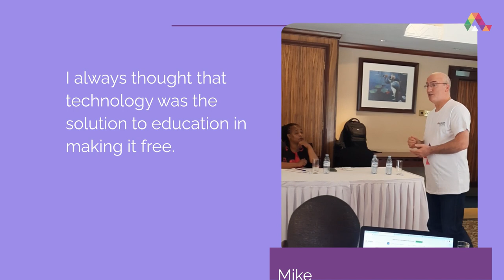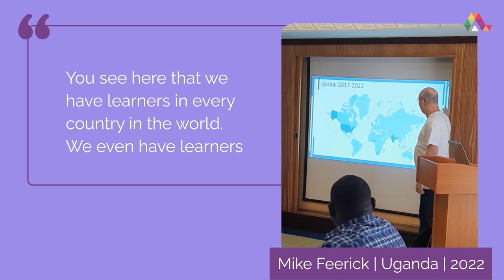Alison in Action | Technology is making education free!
Mike Feerick, our CEO/Founder, has always believed that technology was the answer to problems in the traditional education system. This very thought spurred Mike on to provide a solution to this problem by creating Alison.

Alison is in a field of its own, as we provide a range of free products in an industry that traditionally has very high-profit margins. Our objective is to provide education to everyone, not just those who can afford it. The traditional education system takes too long to teach too little. Alison aims to provide content on every subject that traditional education provides, for free.

The range of products available on Alison is also growing. Alison now offers additional tools such as the workplace personality assessment, mental health assessment and a resumé builder. All of these tools can be used free of charge and are complimentary to our 4,000+ courses available.

Alison continues to grow from strength to strength thanks to our loyal learners spreading the good word within their communities.

"Education is the most powerful weapon you can use to change the world." Nelson Mandela.